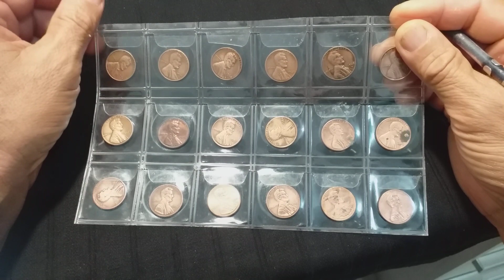AS MAIS VALIOSAS DO MUNDO.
MOEDAS  ONE CENT OU LINCOLN CENT COINS.
SÃO AS MOEDAS MAIS COLECIONADAS DO MUNDO E ALGUMAS FAZEM PARTE DAS MAIS VALIOSAS DI PLANETA.